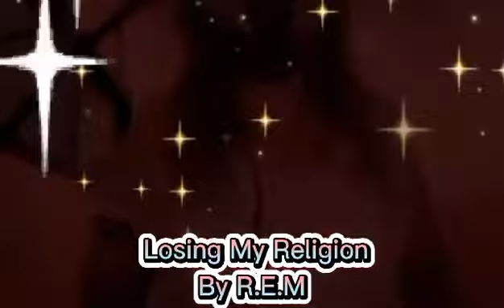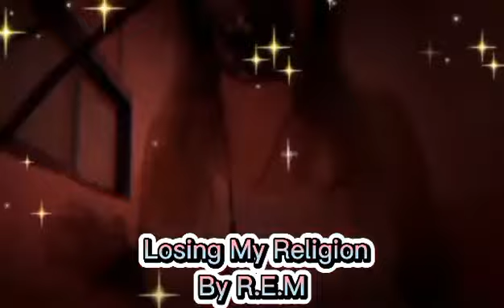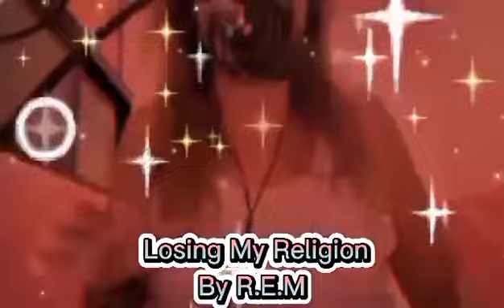Losing My Religion -R.E.M || Cover Raqz